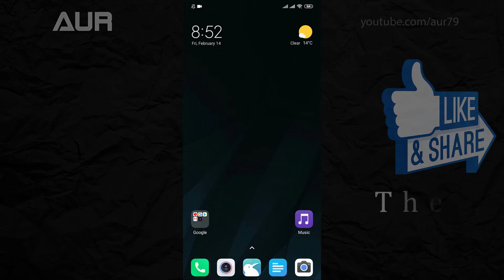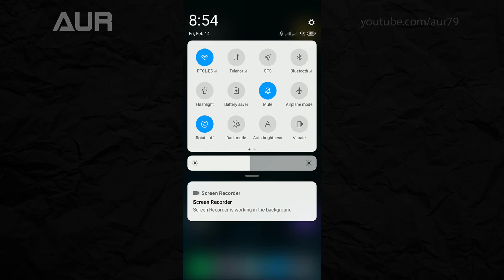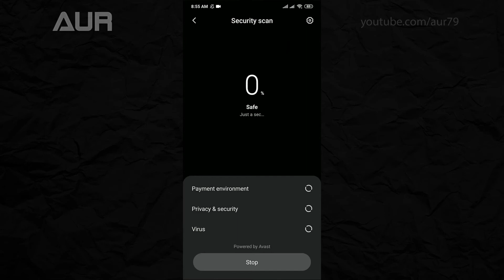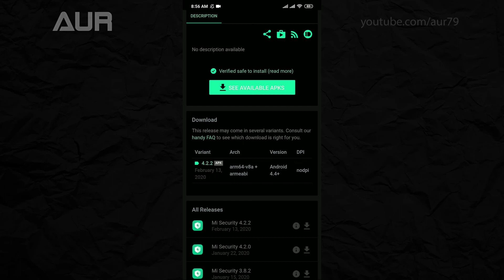Latest MI SECURITY App With Dark Mode | Installation Method | Urdu/Hindi